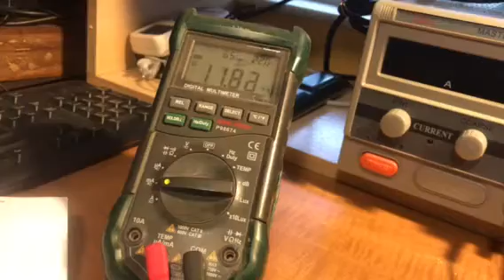TPU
January 1, 2018. Bruce TPU circuit test.